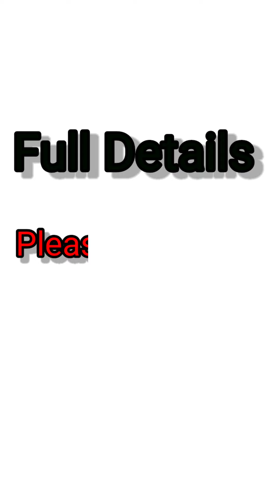TikTok Ban in india||china App Ban|| Ban 59 App Full ditels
Tiktok Ban in India || China app ban in India || ban 59 app full ditels

Hii..

   Hello friends aaj ham discuss karne wale hai aapke sath Ban 59 app ke bare me jisme tiktok,vigo,uc browser, uc news, like ,hello App or v inportan app ke bare me